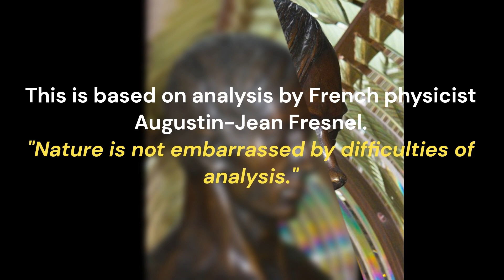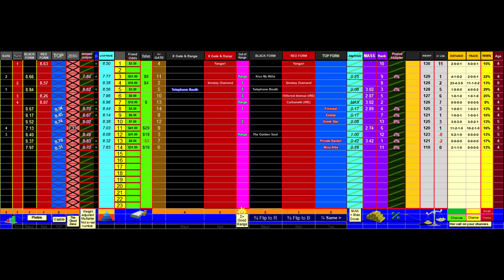Race 9 LADBROKES MARKET CONTROL BENCHMARK 70 HANDICAP 1615M Sat 01 Apr 2023 Doomben Soft 6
Doomben Tuesday, April 11, 2023 Race 4